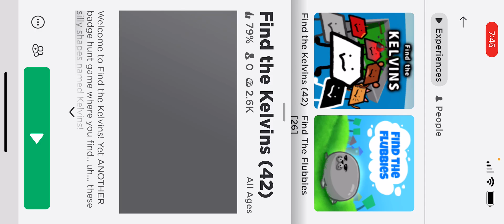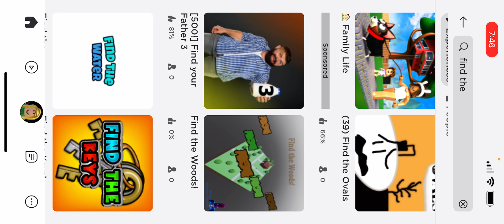Find The SpongeBob On Roblox [163]